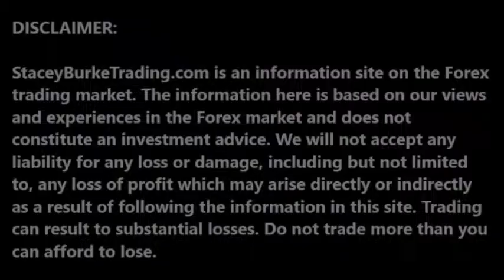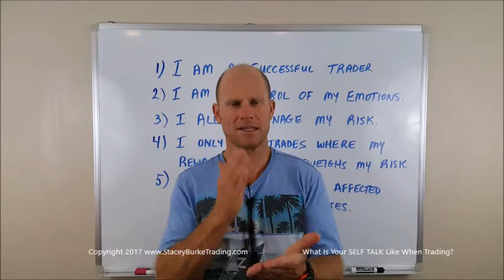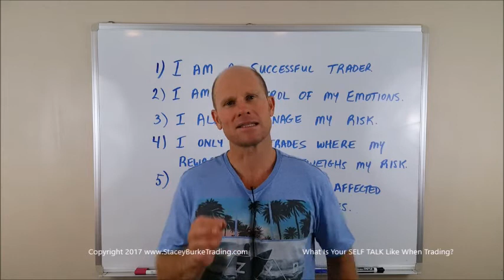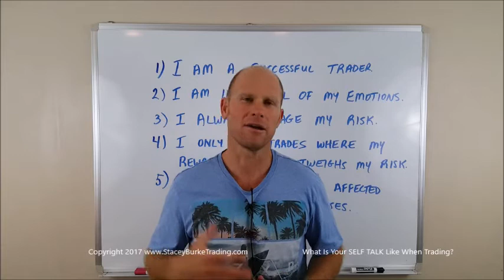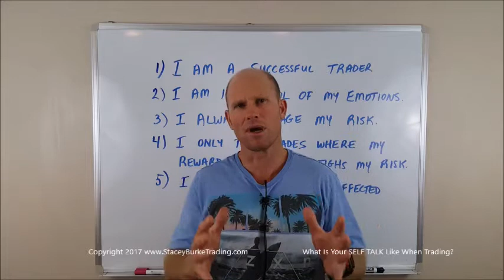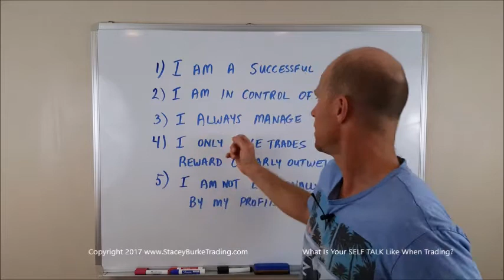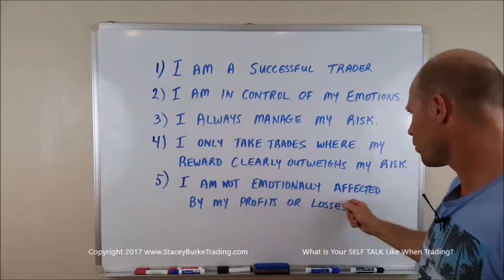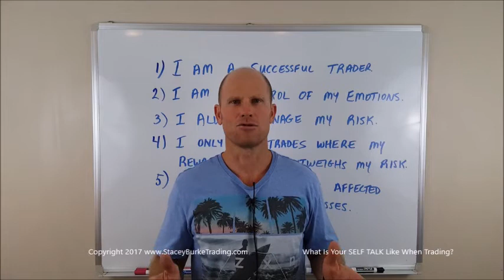DailyPipTalk Episode #213: Eliminate NEGATIVE SELF TALK When Trading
Yes, you can improve your confidence as a trader. Today we highlight the importance of learning to combat Negative Self Talk...

For more on trading check out:

Mastering the Trade, Second Edition: Proven Techniques for Profiting from Intraday and Swing Trading Setups - John Carter